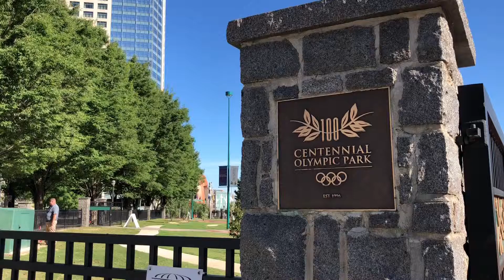Cara | Atlanta Dog trainers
Centennial park